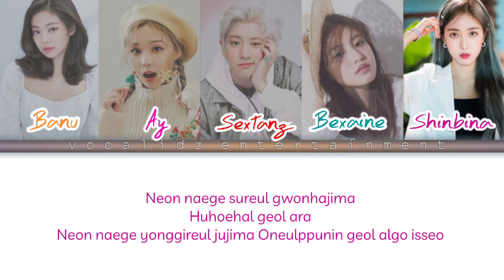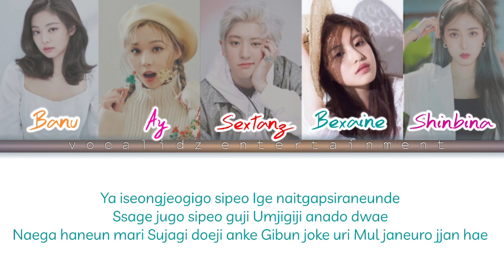[𝐆𝐄𝐍 2] 𝐓EAM 5 - 𝐃ON'T 𝐆IVE 𝐓T 𝐓O 𝐌E Original Song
ㅤ
ㅤ       𝅄 ۫☾︎⋆ *𝕱𝑹𝑰𝑬𝑵𝑫𝑺𝑻𝑶𝑹𝒀* ⋆☽۫ 𝅄

⠀⠀                *𖤣 music ✸*
00:10 ─• 03:20
        ⇆      ◁ㅤ ㅤIIㅤ ㅤ▷     ↻
     ꗃ *Don't Give it to me ✰Ꞌꞌ Hwasa ft. Loco* ۵

⋆ ⋯⋯ 𖡦 ⋯⋯ ⋆

ㅤㅤ✯ ✯ ✯ *Halo semuanya, kami FRIENDSTORY merupakan trainee dari VE yang membawakan lagu DONT GIVE IT TO ME song by HWASA & LOCO sebagai lagu battle kami. Mohon dukungan untuk kami, terimakasih dan selamat menikmati*

      𝙈𝙚𝙢𝙗𝙚𝙧:
 ׅ  ׁ𝆹𝅥 ⃞۪♡ ✩۫ Imada'Bexaine
*⿻ Leader, Lead rap*
 ׅ  ׁ𝆹𝅥 ⃞۪♡ ✩۫ Sinb'Shinbina
*⿻ Main vocal*
 ׅ  ׁ𝆹𝅥 ⃞۪♡ ✩۫ Jennie'Banu
*⿻ Lead Vocal, Rapper*
 ׅ  ׁ𝆹𝅥 ⃞۪♡ ✩۫ Winter'Ay
*⿻ Lead Vocal*
 ׅ  ׁ𝆹𝅥 ⃞۪♡ ✩۫ Chanyeol'Sextanz
*⿻ Main rapper, Vocalist*

      𝙀𝙙𝙞𝙩𝙤𝙧 𝙥𝙖𝙧𝙩𝙞𝙘𝙞𝙥𝙖𝙩𝙞𝙤𝙣 :
        𝆹𝅥 ⃞۪🎧 𝐀udio ; Sextanz
        ׁ𝆹𝅥 ⃞۪🎥 𝐕ideo ; Bexaine

      𝙊𝙧𝙞𝙜𝙞𝙣𝙖𝙡 𝙎𝙤𝙣𝙜 𝘽𝙮 :
           𝆹𝅥 ⃞۪🀠nama penyanyi ; Hwasa ft. Loco

𝐕𝐎𝐂𝐀𝐋𝐈𝐃𝐙 𝐄𝐍𝐓 × 𝕱𝑹𝑰𝑬𝑵𝑫𝑺𝑻𝑶𝑹𝒀
 ㅤ          ☆ 𝗮l͟lrιght 𝗿eserv͟ed ☆